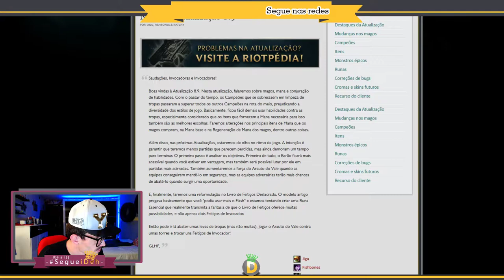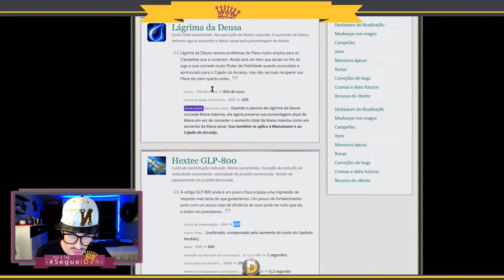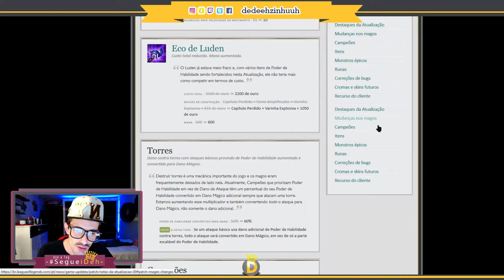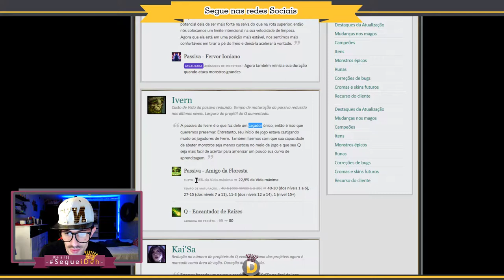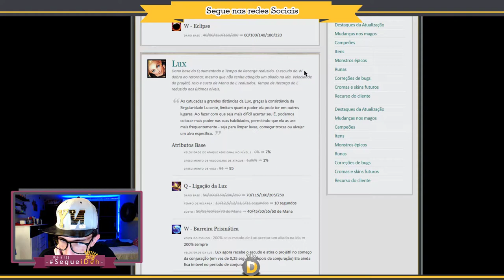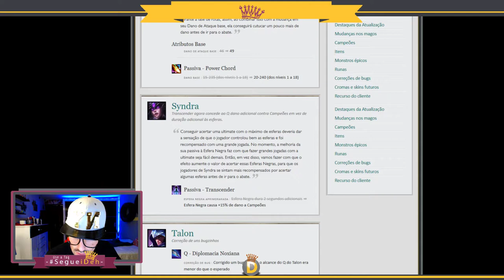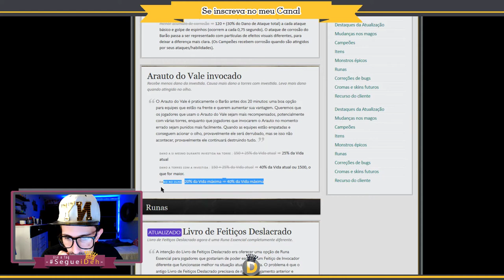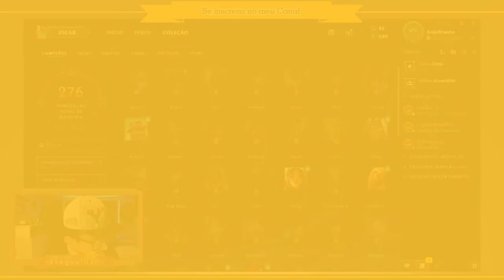📌Comentando sobre Atualização 8.9 -- Sona voltando a ser Sona -- Leia Descrição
Meu muito obrigado pra quem gosta dos meus Videos, pra quem não gosta por favor não se martirize, não volte aqui!

 Recado pros hater no final do vídeo

❝ 🎉SEJA ßEM-VINDOS🎉❞

Siga o passo a passo📋:

2 - clica no sininho 🔔;
3 - Da joinha nos vídeo👍🏼;

Configuração do Meu PC:

-Placa Mãe: Asus  MA5A78L-M LX/BR
-Processador: AMD FX 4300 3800MHz Quad Core;
-Cache Processador: 8Megas
-Memoria RAM: 8 Gigas DDR3 1600MHz
-Placa de Video: NVidia GeForce GTX650 2 Gigas DDR5
-Sistema Operacional: Windows 10 Pro
-DirectX: 12.0
-Armazenamento : HD interno de 500 Gigas; HD externo de 500

TAGS (ignore)!